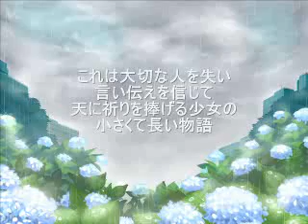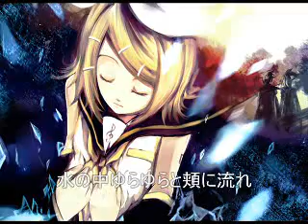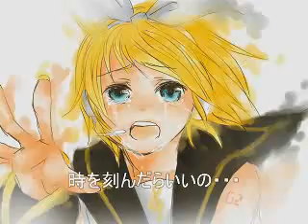[Rin Kagamine] shelter megalomania [original song]